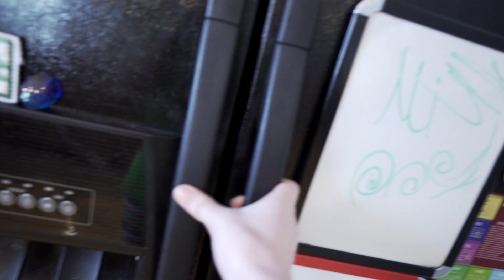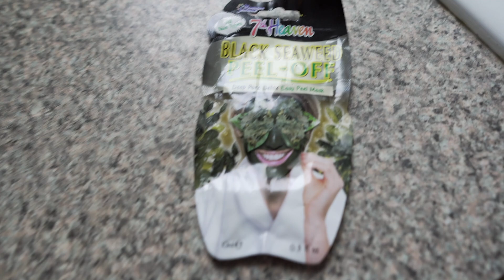Go Ahead Feel My Face!!!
Missy shows that she is lacking some hustle when it is time to get to work! It is a typical Monday and none of us are very excited to get moving for the day! We are FINALLY making some headway in getting the truck fixed and our trailer moved. The truck has finally made it to the SHOP! Missy has had this awesome face mask for quite some time and she is super excited to give it a go! Let's see what she thinks of it and will we use or buy this again? thanks for joining us today we really appreciate it.

7th Heaven seaweed mask